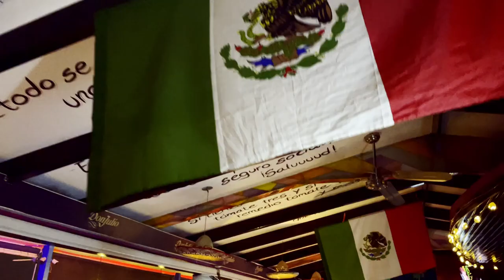Chef Mexicano TRIUNFA en COSTA RICA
Gracias amigos de La Adelita!
La pasamos increíble, ya conocen el trabajo del Chef jona!